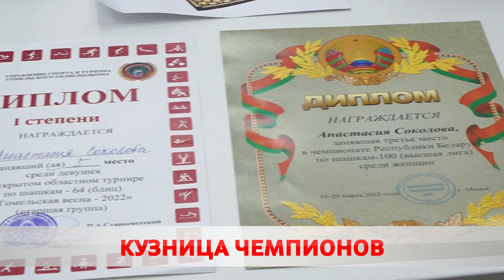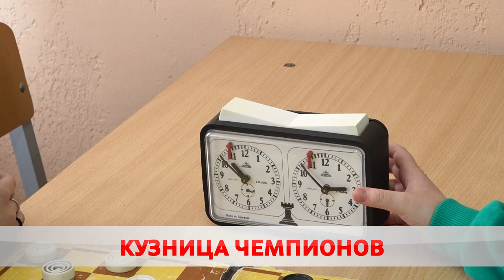Юное дарование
17-летняя бобруйчанка стала мастером спорта Беларуси.